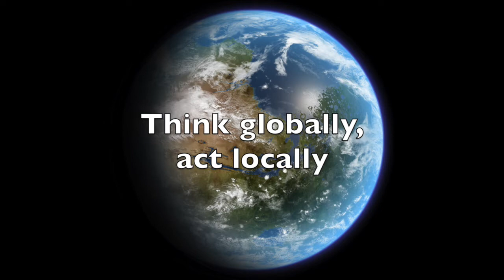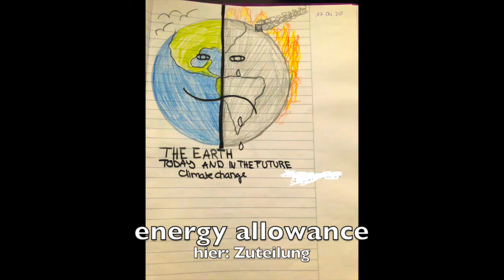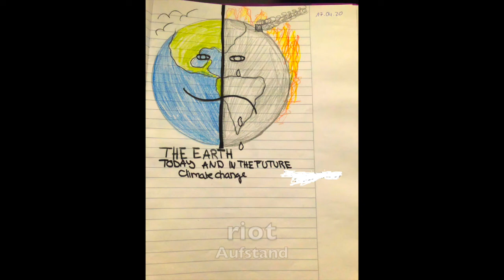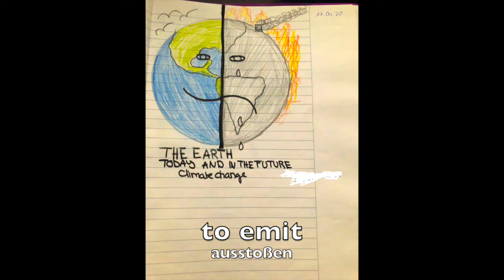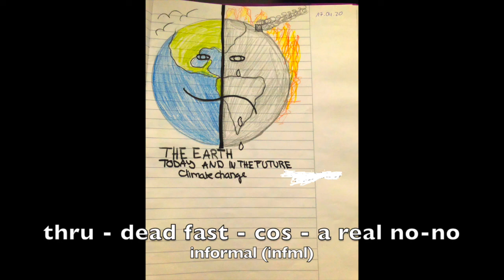Green Line Transition, Unit 4, The Carbon Diaries, Vocabulary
Here are some expressions from the text “The Carbon Diaries" by Saci Lloyd, which you´ll find extracts from in Green Line Transition, pp. 77-79. I have chosen to present such expressions that are either not annotated in the margin or might be difficult to pronounce.
The drawing - a corona home office assignment - was provided by one of my dedicated students.